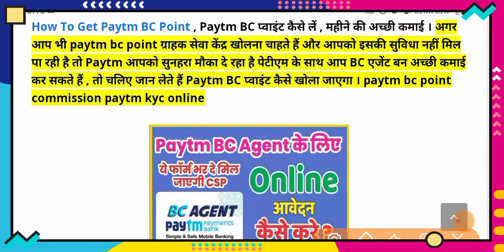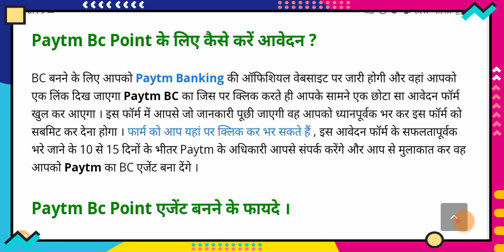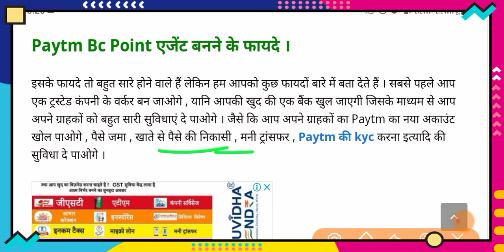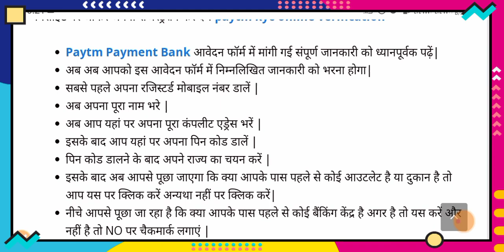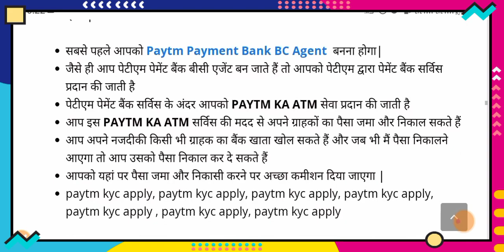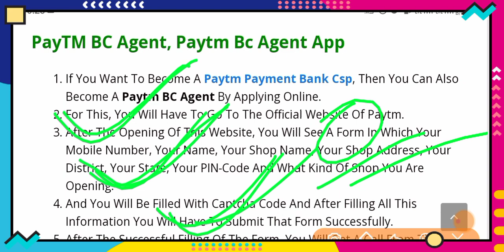सभी BC एजेंट के लिए महत्वपूर्ण वीडियो जरूर देखें